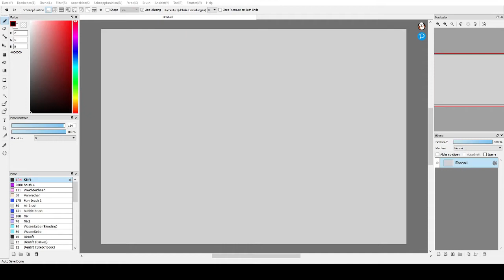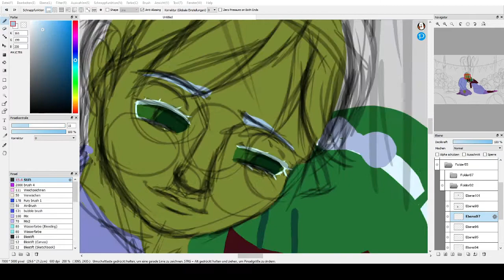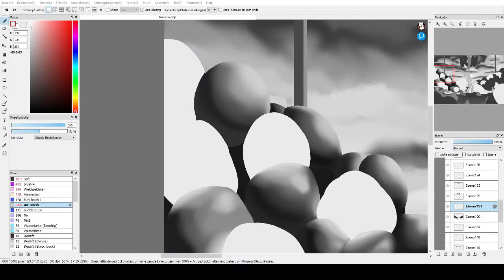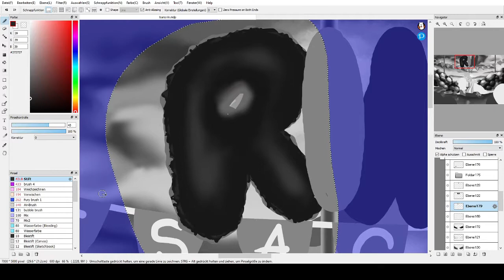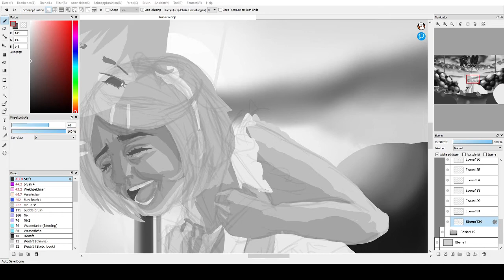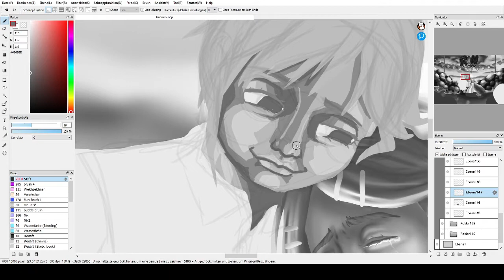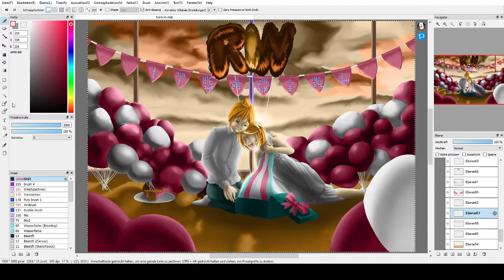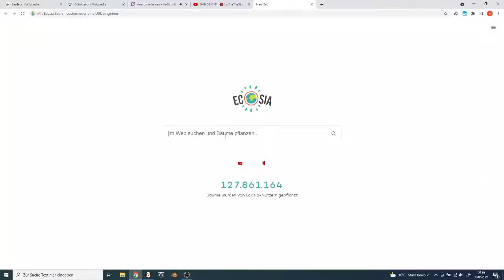Rin gets a Transgender Reveal Party I Speedpaint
I had this headcanon of Rin being trans, since I see the Kagamines as identical twins. I chose Rin because I just really like the idea of Len having grown out his hair so they can still trick people into not thinking they are the other twin.

Programs used
Drawing: FireAlpaca
3D Modelling: DesignDoll
Recording: OBS

00:00 - 03:27 Metphysical Connection by GabrielDouglas
03:27 - 05:56 Candlelight by JuliusH
05:56 - 08:37 BALLADE POUR ADELINE by JosepMonter
08:37 - 11:54 ddrjara -px by marucii
11:54 - 15:18 Waves by Micheal Kobrin
15:18 - 17:38 The Shining by Mezhdunami